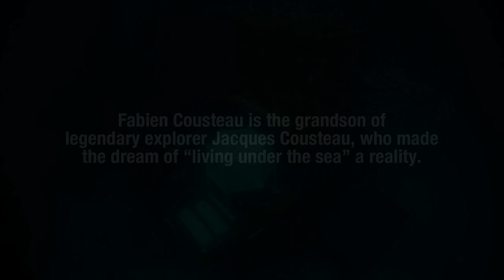Fabien Cousteau: Living Under the Sea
Fabien Cousteau's Mission 31 expedition breaks new ground in ocean exploration and honors the 50th anniversary of a monumental legacy left by his grandfather, Jacques-Yves Cousteau, who is credited with creating the first underwater habitats for humans and leading a team of ocean explorers on the first attempt to live and work underwater. In 2014, Mission 31 will go deeper, longer and further while broadcasting each moment on multiple channels exposing the world to the adventure, risk and mystique of what lies beneath Video Credit to Sea Monsters Revealed: The Exhibition, Courtesy of MacGillivray Freeman Films